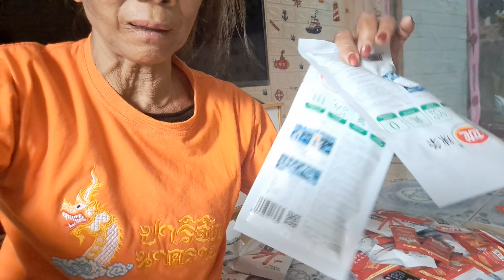ธีโอถูกใจของฝากจากแม่